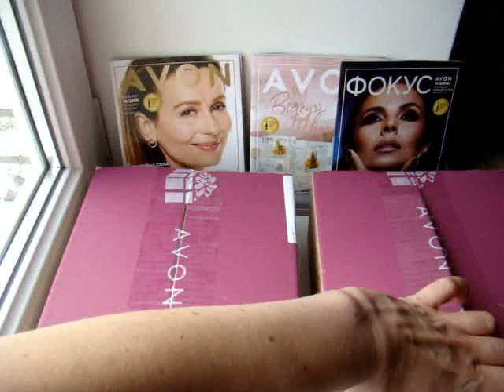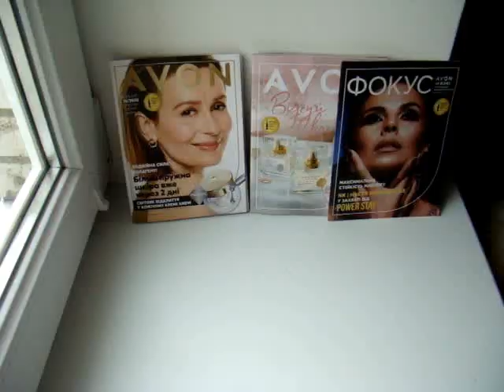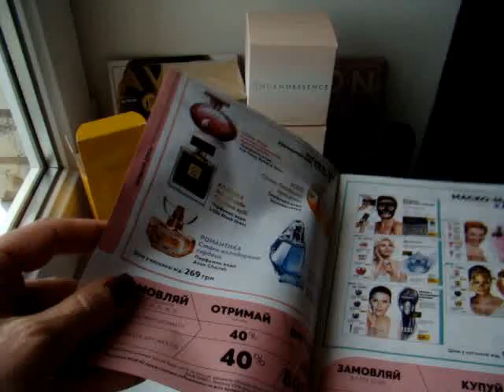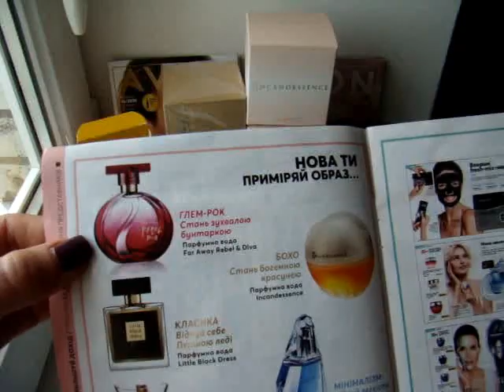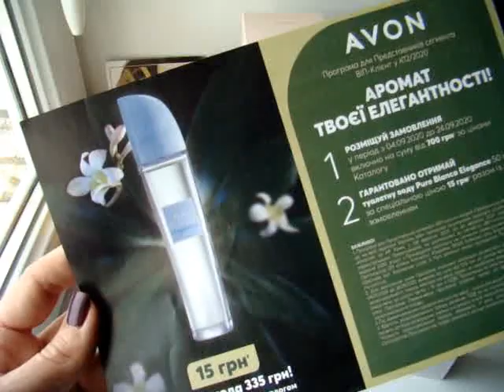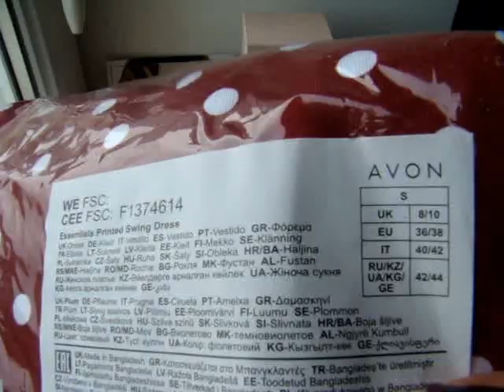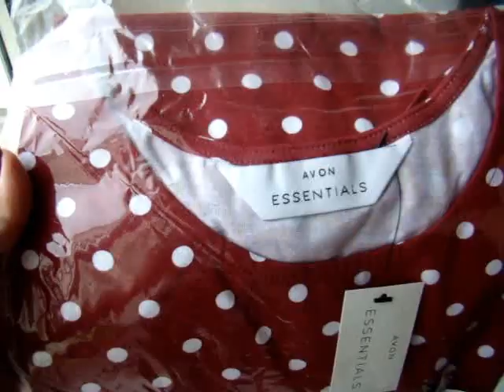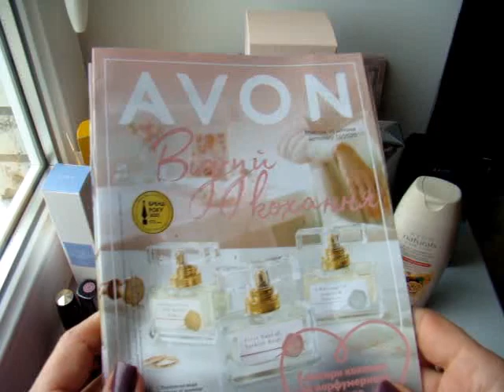AVON 12-2020!Бордовое платье в горох с ПРИМЕРКОЙ)))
Друзья,немного запоздала с видео,каталог подошел к концу,НО обзор для вас все же сняла!Одна из причин-заказ платья ,опять горошек(если вы видели мое предыдущее платье AVON)!Есть уточнения по покрою---рукава в этом платье короче чем в черном.И еще обещала сказать в конце видео о моем новом карандаше в серо-голубом оттенке-не устойчивый,не фиксируется,практически сразу стерся,мягко наносится,но так же легко и сходит!Точно не для жирного века!Всем приятного просмотра и отличного настроения!Буду благодарна за ЛАЙК,подписку,комментарий!